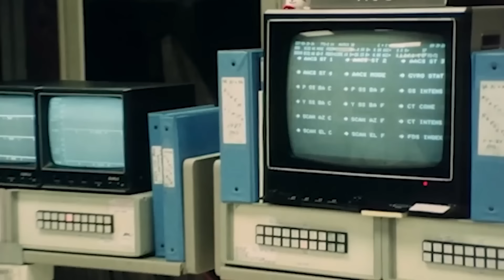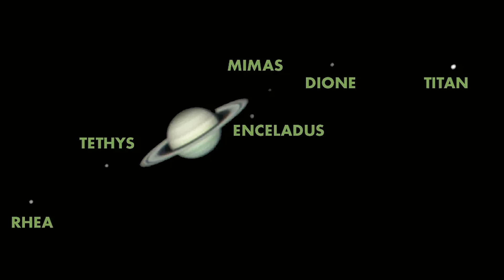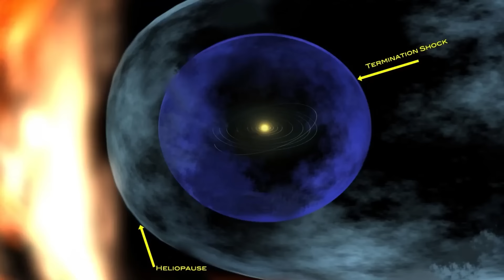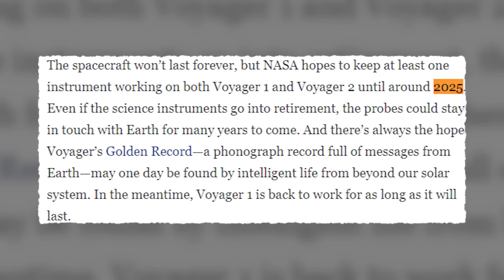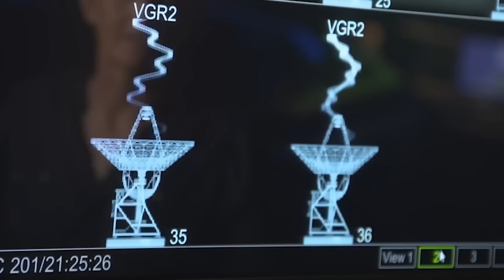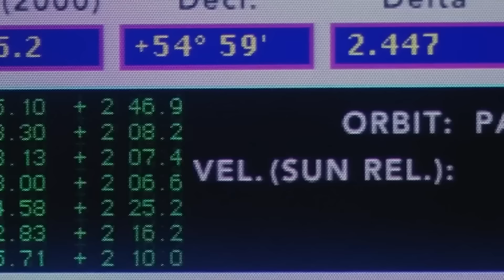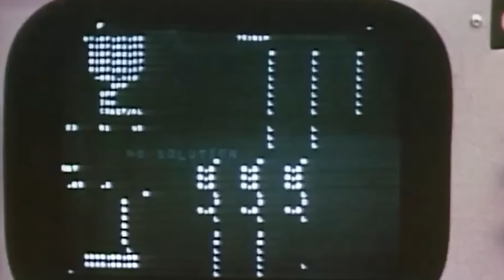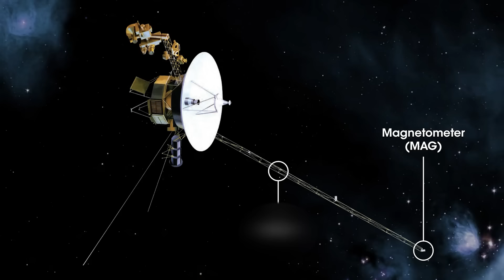NASA Chief Breaks Silence on This Terrifying Intercepted Message from Voyager 2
The head of NASA has just revealed something shocking: we can't ignore the signals from Voyager 2 any longer. The universe might be filled with more than just us, and this message from the depths of space has sparked a frenzy. What is hidden in this urgent message? Let us reveal why this message from Voyager 2 may be the last warning for humankind.

The universe is so infinite that it challenges our understanding, hinting that Earth might not be the only place with smart beings. The NASA Chief recently stirred up the scientific community with a startling announcement: the data from the Voyager probe is no longer something to be ignored. This once-controversial probe is now central to discussions as it appears to have found something groundbreaking, causing quite a stir among experts.

Launched in 1977, the Voyager mission was a bold attempt by NASA to explore the outer planets more closely. Consisting of two identical probes, named Voyager 1 and Voyager 2, the mission was crafted quickly to take advantage of a rare alignment of planets. While Voyager 1 was tasked with observing Jupiter and Saturn, Voyager 2 was sent further to look at Uranus and Neptune. This ambitious project, known initially as 'The Grand Tour,' was expected to be a significant leap in space exploration, costing a whopping billion dollars. It promised to send back detailed reports from regions of space that no human-made object had ever reached.